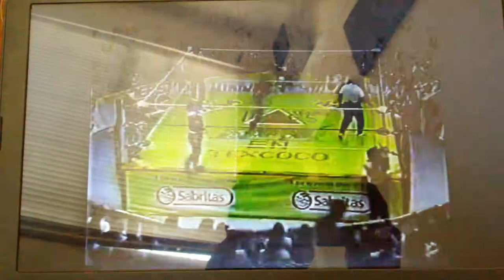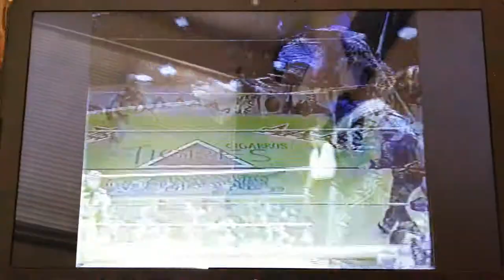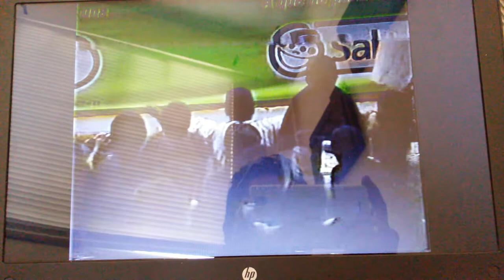Coquito azul original